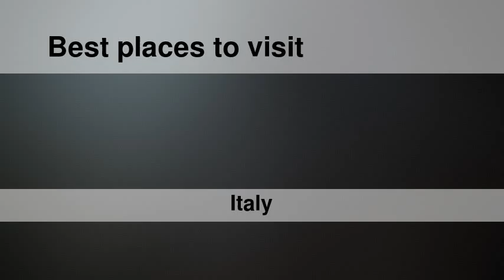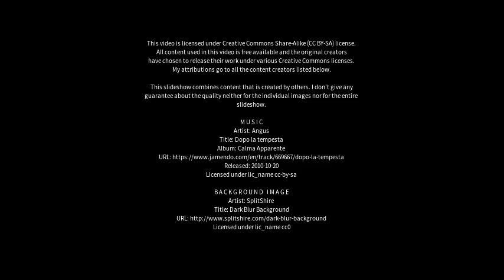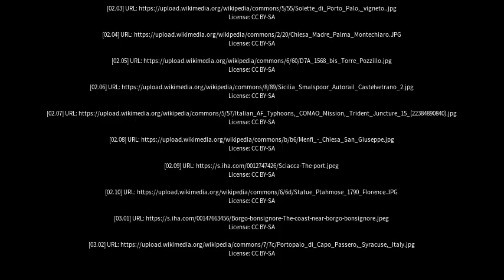Best places to visit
Best places to visit - Menfi (Italy) Best places to visit - Slideshows from all over the world - City trips, nature pictures, etc.